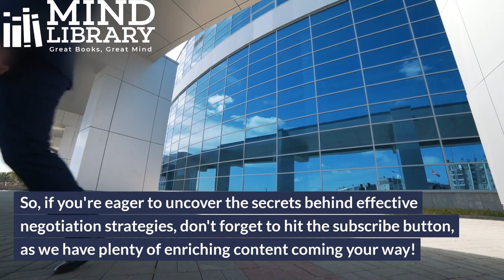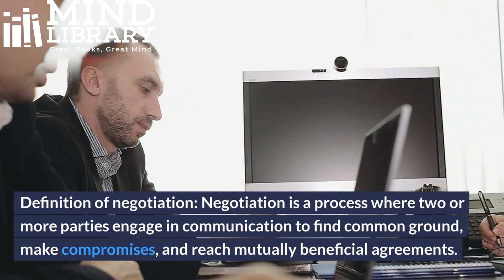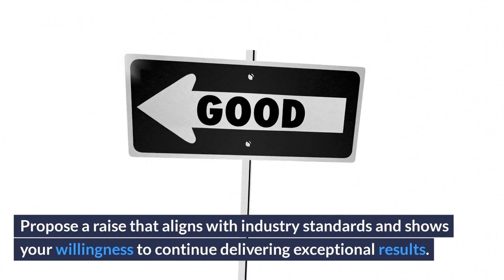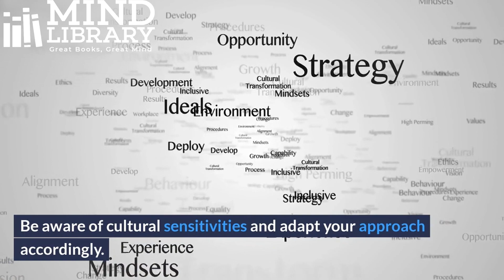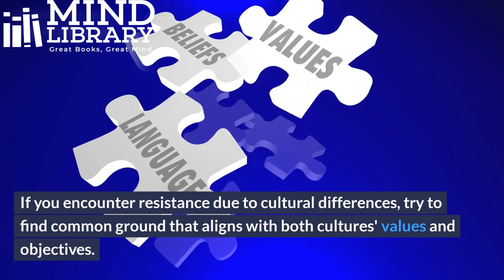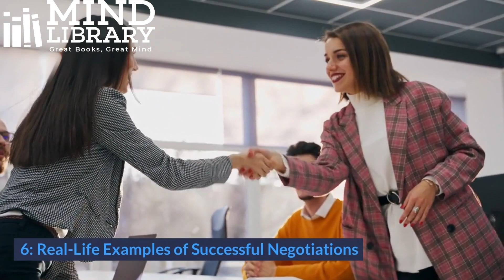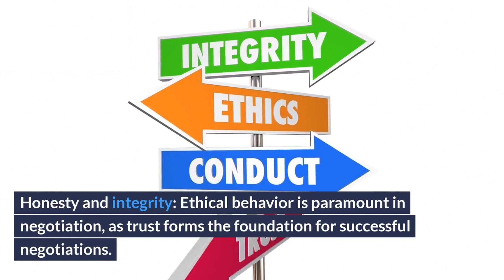You Can Negotiate Anything: 7 Keys to Unlocking the Power of Negotiation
Welcome to Mind Library, your gateway to mastering the art of win-win negotiation and unlocking the secrets to success! 🌟 Are you ready to discover how to negotiate anything with finesse and achieve mutually beneficial outcomes in any situation? 🤝 Join us as we delve into the timeless wisdom of "You Can Negotiate Anything" by Herb Cohen, and explore the fundamental principles, powerful techniques, and real-life examples of effective negotiation. Whether you want to excel in business deals, resolve conflicts, or enhance your personal relationships, this captivating journey will equip you with invaluable skills to negotiate like a pro. Let's conquer the art of negotiation together and elevate ourselves to new heights of success. 🚀🔥✨